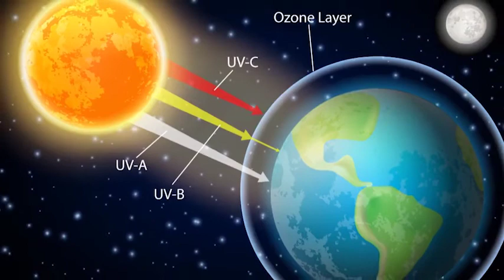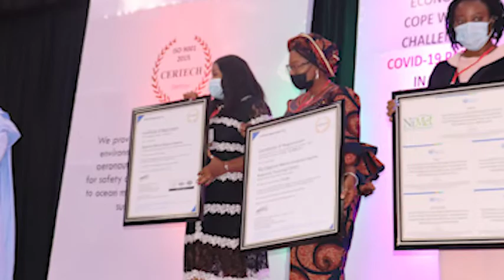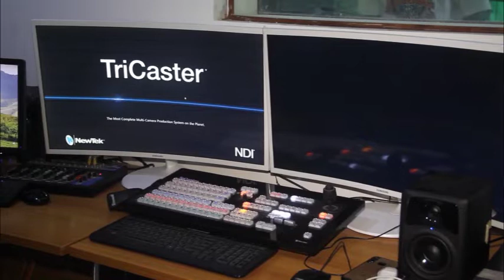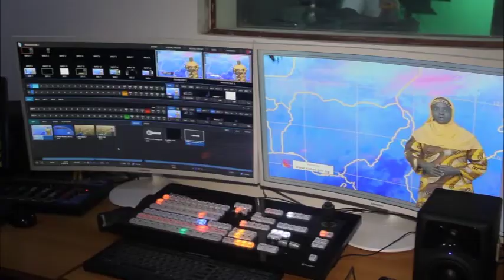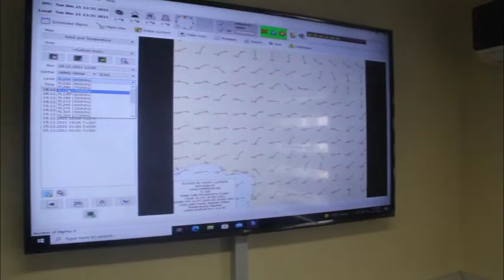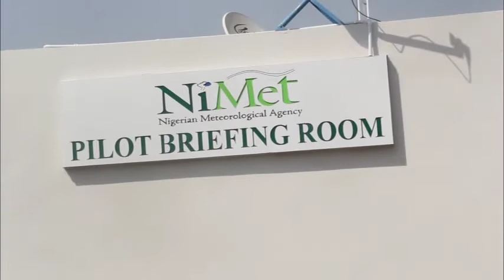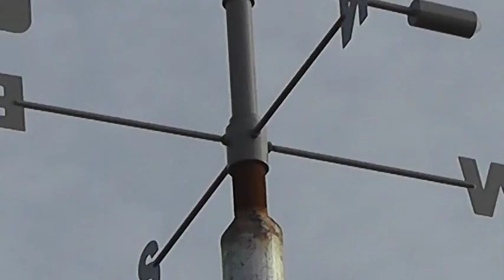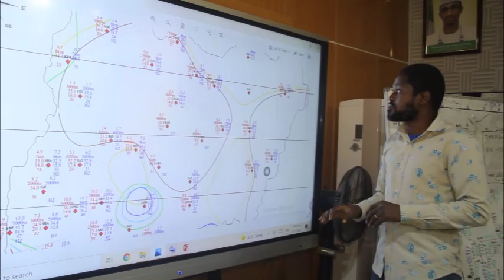AVIATION MATTERS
Episode ten (10)